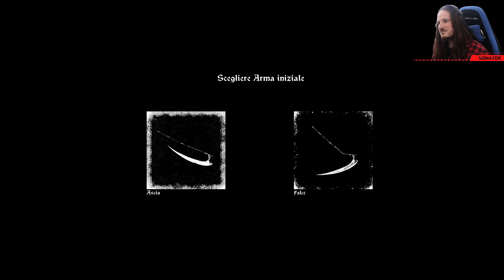Il lampo giallo che ci donò la VITA! * Souls like * - Estencel - Video 1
Salve a tutti ragazzi e benvenuti in questa nuova serie su "Estencel" !
Il videogioco Souls like sviluppato da @ronevine (a cui faccio i miei complimenti)

Il Videogioco si presenta ben fatto, ha alcuni problemi soprattutto legati alla telecamera e al motore di gioco ma; sia l'atmosfera e sia l'idea di base è davvero ben studiata e riesce ad avere un cuore.
Personalmente non ho ,ahimè, mai giocato a Bloodborne ma questo titolo sembra prendere a piene mani dal titolo di  FromSoftware.
Spero intrattenga anche voi e perdonatemi le pessime performance iniziali ma non toccavo un souls dal completamento di Elden Ring.

Grazie mille per la visone
Sonatok